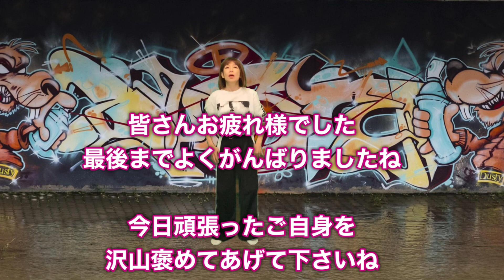TVアニメ『東京リベンジャーズ』 OP主題歌Cry Baby/Official髭男dism歌って踊ってストレス発散＆脂肪燃焼🔥4分滝汗ダンスダイエット❕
今回の動画は少しダンスに慣れてきたよ～って方にお勧めです
やや激しいので踊る前に動的ストレッチも忘れずにね！

私のチャンネルでも動的ストレッチ動画がありますので是非ご覧ください❕
こちらから↓
★【ドライフラワー/優里】サクッと４分！ダンス・スポーツ始める前に★動的ストレッチで身体ポカポカ^^初心者〜幅広い年齢層まで一緒に気持ちよくウオーミングアップ！

★ダンス／スポーツ始める前は【動的ストレッチでしなやかな体を作ろう】初心者から幅広い年齢層まで楽しくウオーミングアップ出来ます(^^♪。スタートは1:30~だよ！【4分間】

★初めましてダン稼業の RISABONです

沢山のチャンネルの中からこちらをご視聴下さりありがとうございます。

普段は
（芸人・アイドル＆マルチタレント育成・高等学院・キッズ・中高年）
にダンス指導しています

以前スポーツジムでエクササイズ・ダンスインストラクターをしていた経験を活かし
簡単楽しいダイエットダンスのコンビネーションを作り動画アップしています

是非チャンネルご登録もよろしくお願いいたします。涙ちょちょ切れ嬉しいです

後…ご意見ご感想もお聞かせいただけるとありがたき幸せです。今後の参考になります❕

私が思う事！

『子供達からシニアの方まで
老若男女問わずダンスを楽しんでいただけると嬉しいな』

是非日常生活の一部としてダンスを取り入れて心も体も元気になりましょう🤗✨

happy funky dance💖

💌【SNS】はこちらから⇩

RISABON （リサボン）
dancer／choreographer

RISABON　Dancealalakartoアララカルト